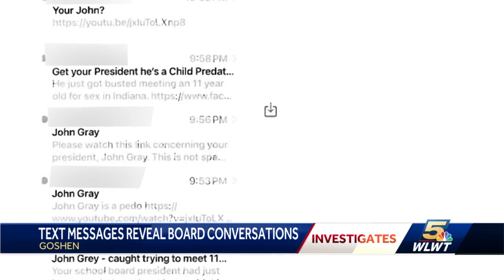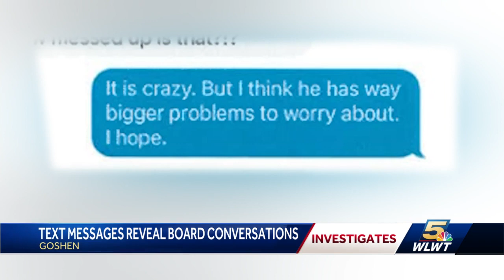Goshen district leaders' texts show shock and disgust regarding former board president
Goshen Local Schools board members reported being sick, disgusted and stunned as they were made aware of allegations against resigned school board president John Gray.